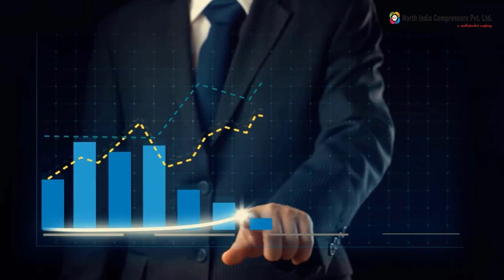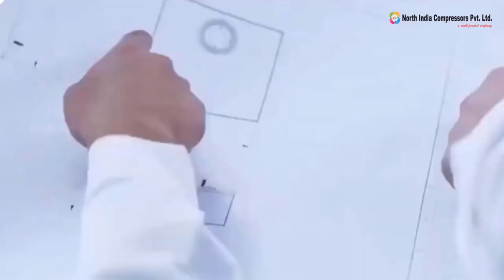NICPL-North India Compressors Pvt. Ltd. || A Multy Product Company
Thanks & Regards
North India Compressors Pvt. Ltd.